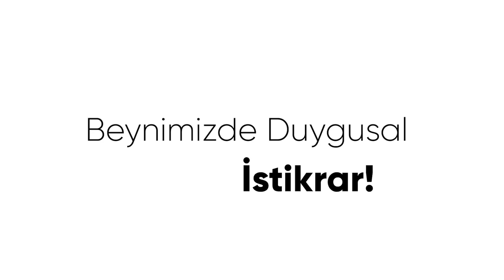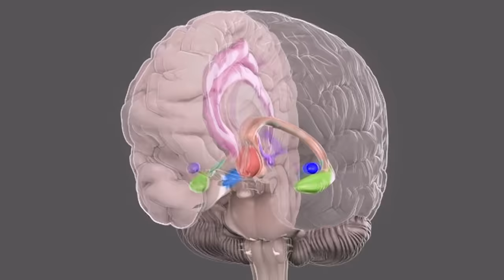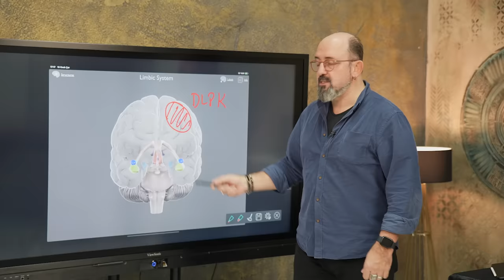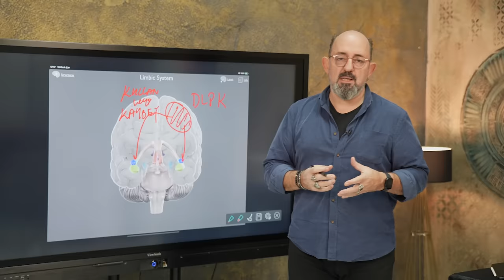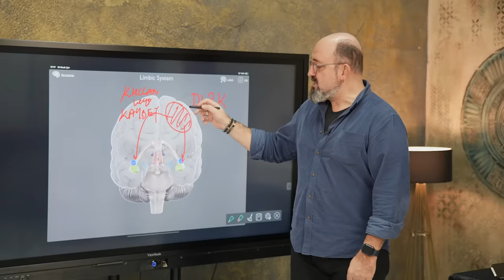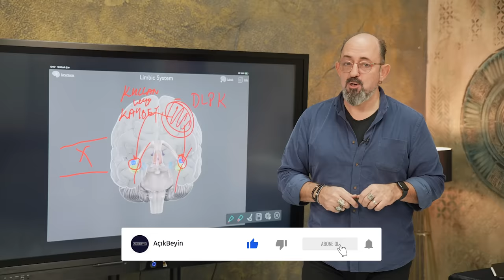Beynimizde Duygusal İstikrar I SoruYorum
Merhaba dostlar! Bu videomuzda, beynimizdeki duygusal istikrarın önemini keşfettik. Duygularımızı kontrol etme ve olumsuz duygulardan kurtulma yeteneğimizi geliştirirken, beyindeki bağlantıların çocukluk dönemimizdeki deneyimlerle nasıl şekillendiğini anlattık.

İyi Seyirler!